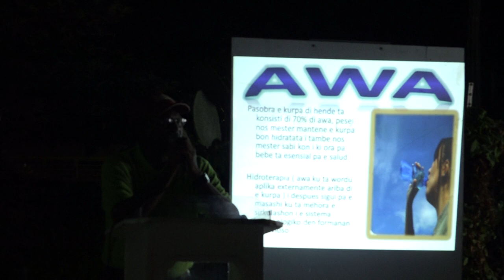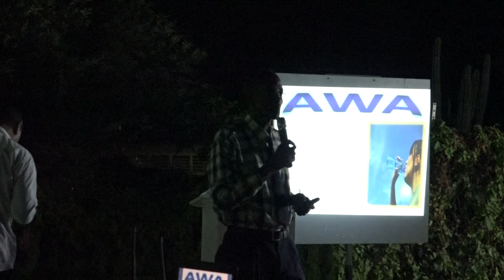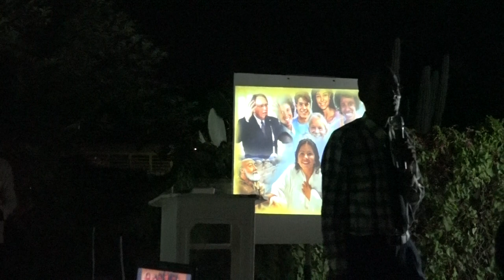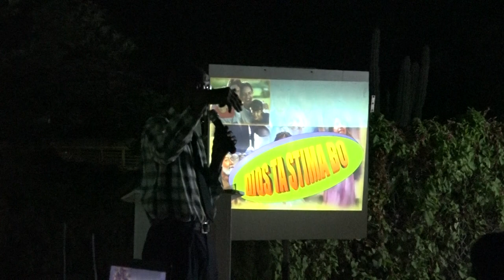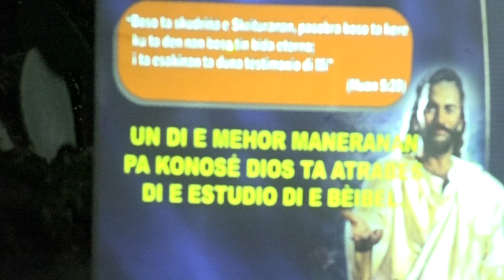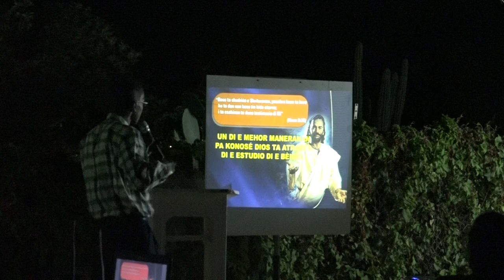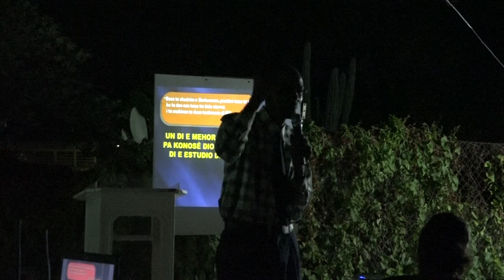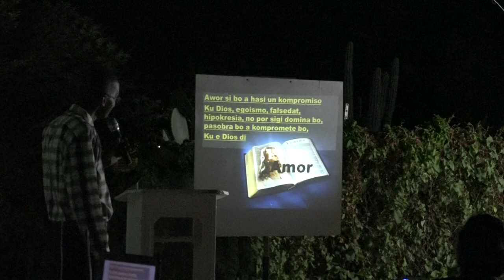djarason kampaña ahinda tin speransa part 9